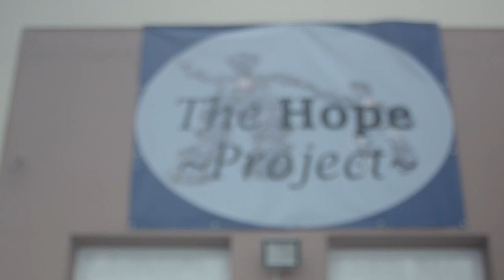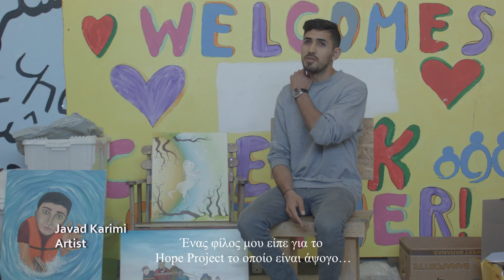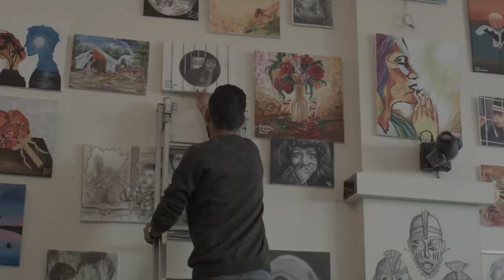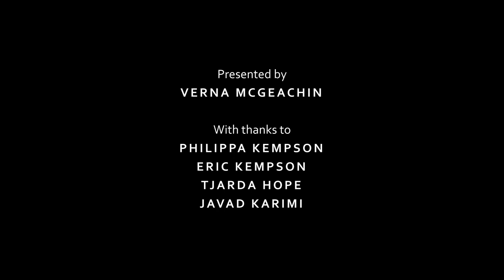PRIDE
A documentary that focuses on the efforts of refugees becoming emerging artists with the help of the Hope Project in Lesvos, Greece.
IAPAA extend their actions and aims to promote art at all levels and highlight social awareness through art and volunteering.
Produced by
International Association of Photography and Art of Antiparos
Anti Art Gallery
Presented by
Verna McGeachin